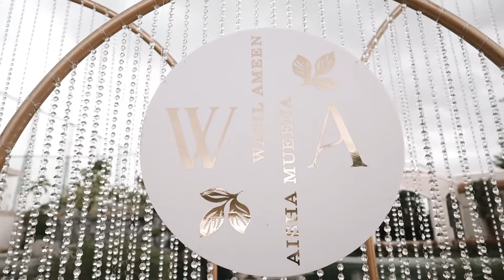Muslim Wedding Highlight Wasil & Aisha in Bangkok Thailand